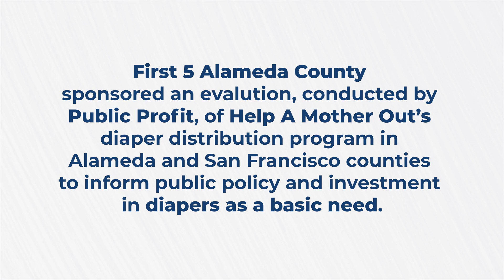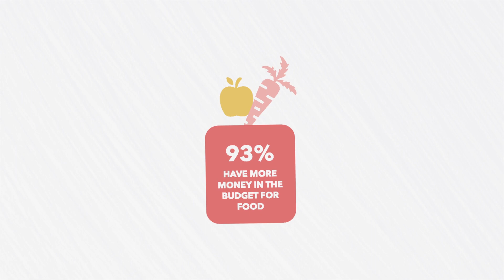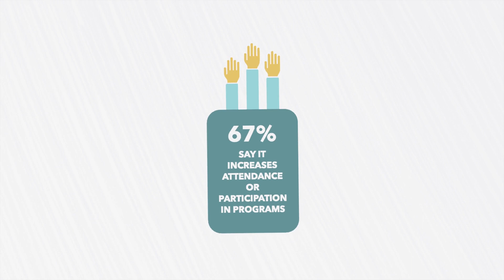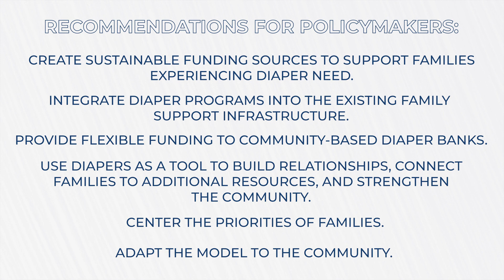Help a Mother Out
Help a Mother Out ("HAMO") works to improve baby and family well-being by increasing access to diapers for families. HAMO's vision is a day when every baby has a healthy supply of diapers.